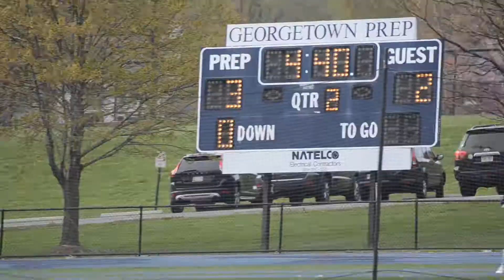DeMatha vs Georgetown Prep 4:22:2014 11